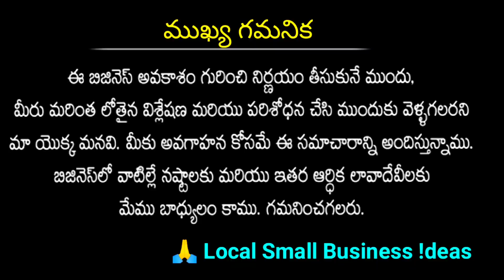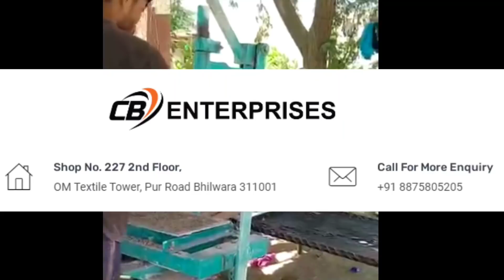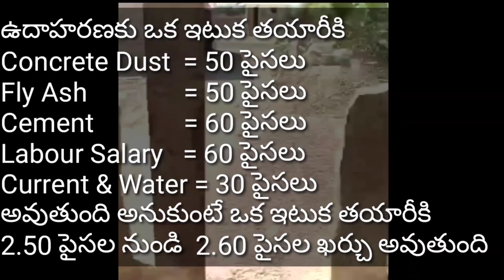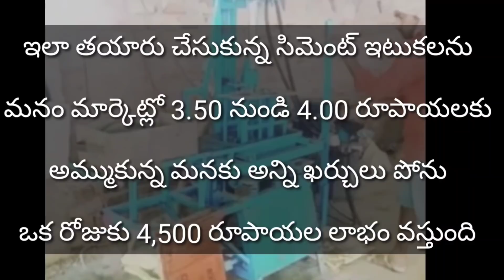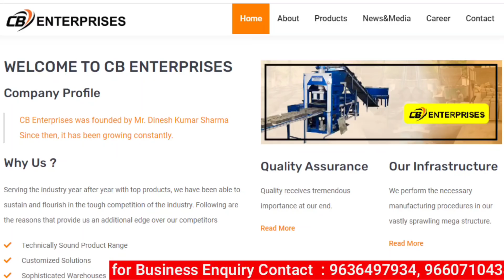🔥ఇంత తక్కువ ధరకు మిషన్ ఎక్కడా దొరకదు | ఒక రోజుకు అన్ని ఖర్చులు పోను 4,500/- గ్యారంటీ సంపాదన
Company Address :-
CB Enterprises
227, 2nd Floor,
Om Textile Tower
Near Sandeep Bajaj Showroom
Pur Road
Bhilwara -311001
Rajasthan

కొత్త బిజినెస్ వీడియో ల కోసం మా వాట్సాప్ గ్రూప్ లో జాయిన్ అవండి...